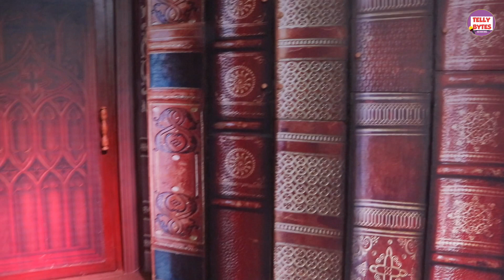Bigg Boss 17 Update: UK Rider & Sunny Arya Ko BB Ne Di Captiancy DUTIES, Dono Ko Mila Dum Room